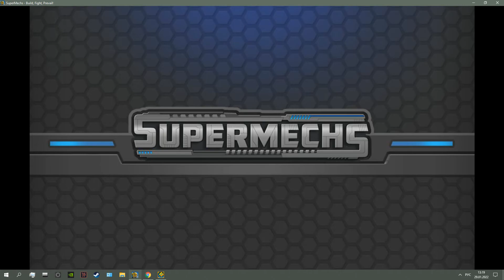SuperMechs gameplay 2022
чё за хуйня в последнее время с серверами